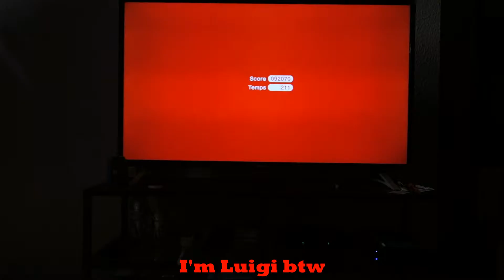Reunited in Grenoble | Day 34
Today I went to visit my sister and her boyfriend and got the opportunity to discover the city a little bit ... until it was too hot to be outside. I also discovered that I was terrible at Mario 3D world on the Wii :D Hope you enjoyed this day !

And if you read this, congrats, you are better than my chickens !